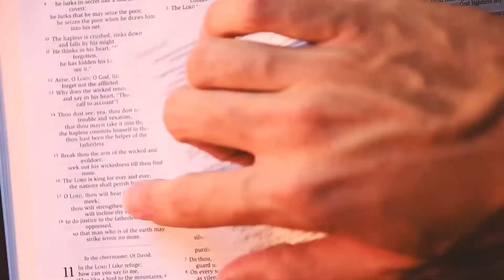Quick Scripture Study for Oct 23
This is the first Quick Scripture Study for the Gospel reading on Oct 23rd.